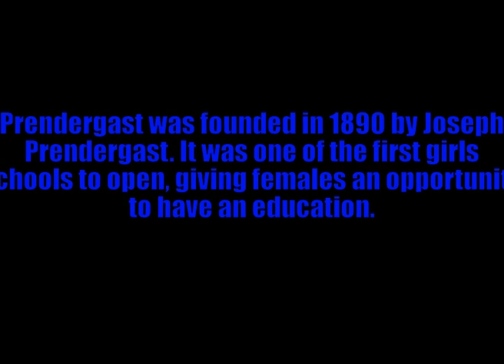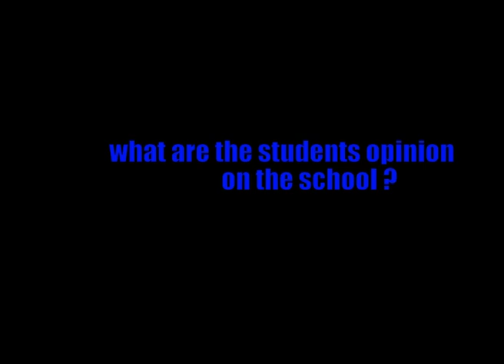An Introduction To Prendergast Hillyfields College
a short documentary I made about my school, aimed at the newly starting year 7s.